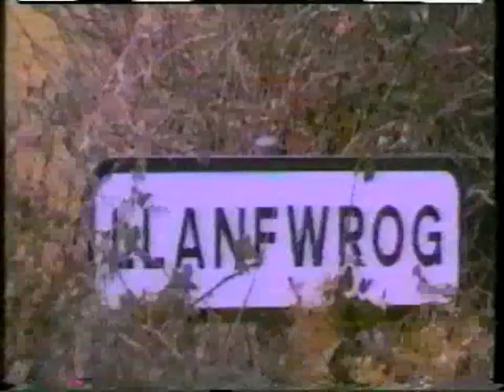Gorky's Zygotic Mynci - 05. Miss Trudy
Gorky's Zygotic Mynci - Banana - 05. Miss Trudy